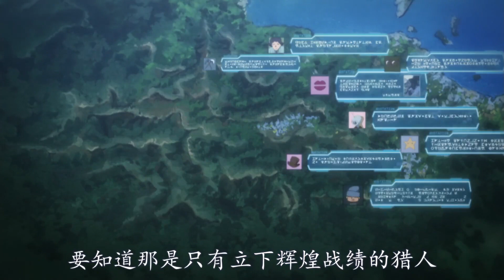小杰和奇犽使用同行卡，雖沒有來到金的身邊，卻遇到強大的凱特